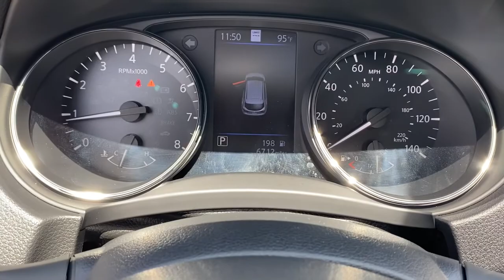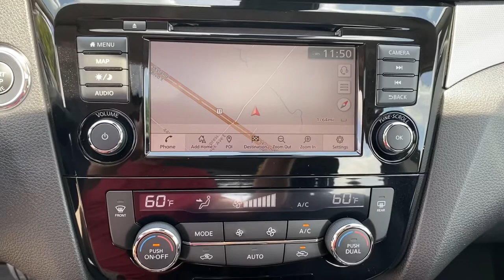2020 Nissan Rogue Sport Tuscaloosa AL, Northport AL, Bessemer AL, Birmingham AL, Columbus MS P9335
Black Used 2020 Nissan Rogue Sport available in Tuscaloosa, Alabama at Townsend Nissan. Servicing the Northport AL, Bessemer AL, Birmingham AL, Columbus MS area.
2020 Nissan Rogue Sport SL - Stock#: P9335 - VIN#: JN1BJ1CW9LW377068

Townsend Nissan
2620 Skyland Blvd E